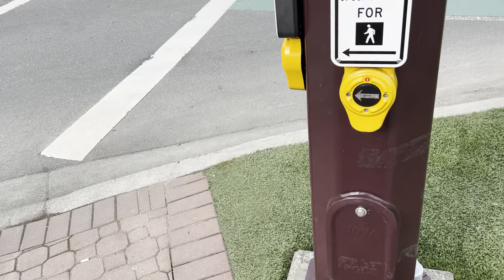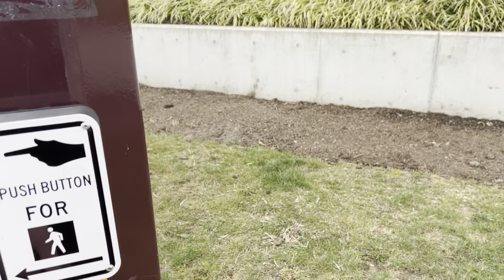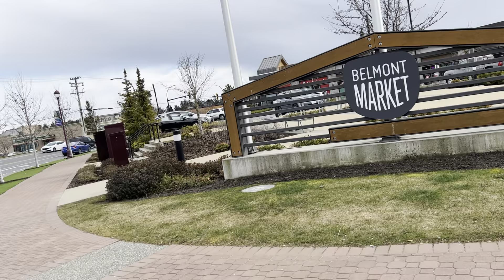Polara iN2 APS - Jacklin Rd at Jenkins Ave/Kelly Rd (Langford, BC)